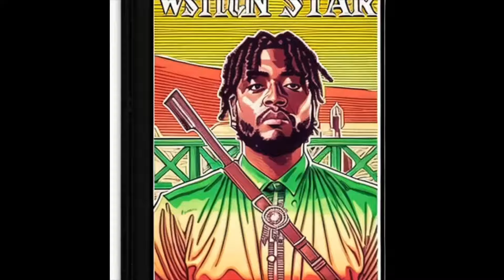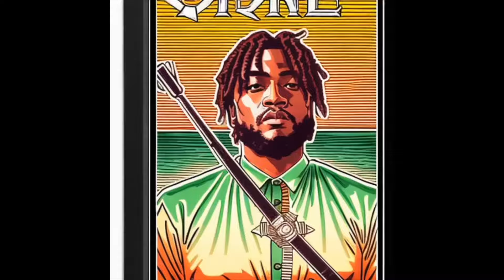1. L.O.D Yung Lara - Stack Pile (Prod.By Killa Beatz) Newmix vibes #2024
"Late Nights On The Strip" L.O.D is bringing fresh sounds, melodic flows on this legendary E.P . Press play!  Prod.Killa Beatz